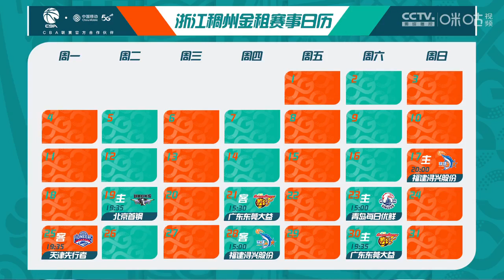CBA 21/22 Guangdong Southern Tigers vs Zhejiang Golden Bulls 21/10/2021 (VO) 10月21日CBA【全场回放】广东vs浙江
10月21日CBA【全场回放】广东vs浙江

CBA 21/22 Liga Regular Jornada 3 21/10/2021
Guangdong Southern Tigers vs Zhejiang Golden Bulls